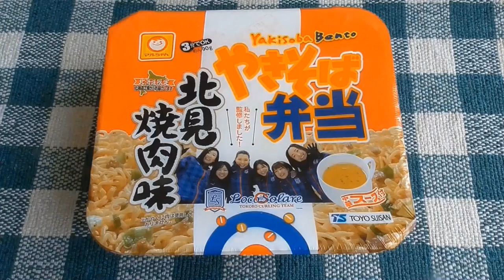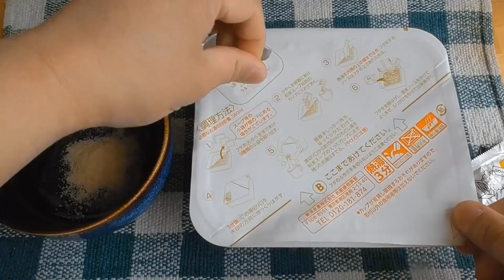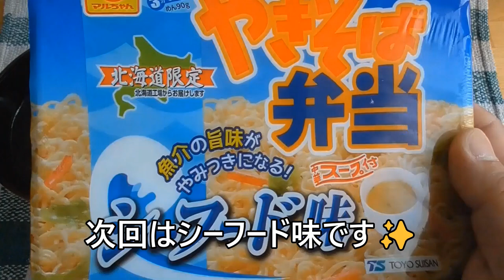焼きそば弁当 第16弾 北見焼肉味（ロコ・ソラーレ監修）試食動画